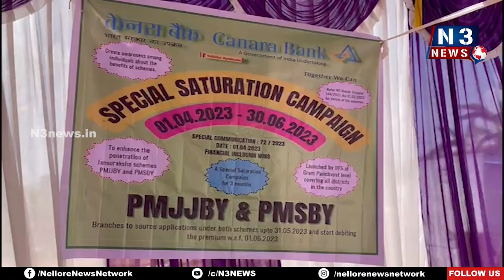ఇంటి పెద్దకే వైయస్సార్ బీమా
ప్రధానమంత్రి జీవనజ్యోతి యోజన, ప్రధానమంత్రి సురక్ష యోజన అంద‌రికీ
అనంత‌సాగ‌రంలో అవ‌గాహ‌న క‌ల్పించిన ఏపీఎం వెంక‌ట్రావు,  కెనరాబ్యాంక్ మేనేజర్ డానియల్ కుషాల్